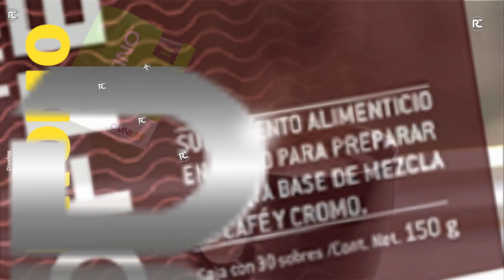Promo quemador de Grasas